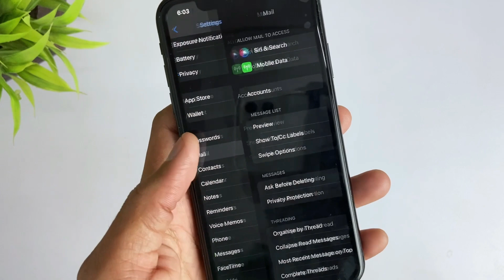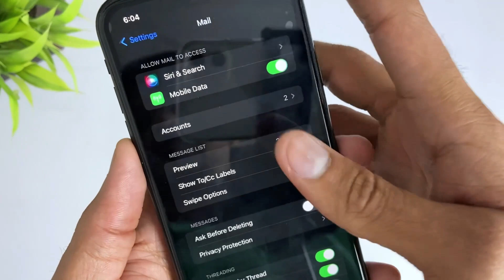[2 Ways] How to Transfer Contacts from Android to iPhone After Setup 2023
Transferring contacts between two devices can be tricky. In this video, we'll cover how to transfer contacts from Android phone to iPhone after setup easily.

From transferring your Android contacts to iPhone with Gmail to using alternative methods like exporting contacts to iPhone without overwrite, we'll teach you the best way to carry your contact list over. Don't worry about losing your contacts again – watch this video and you'll be fully prepared for your next switch!
00:00 Intro
00:21 Transfer contacts from Android to iPhone with Gmail
01:20 Transfer contacts from Android to iPhone after setup
Check the article to get more tips on how to sync contacts from Android to iPhone: